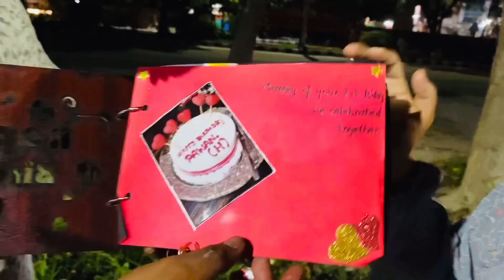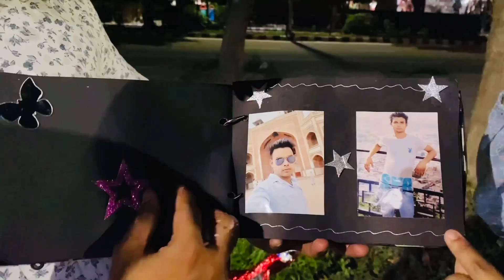Raat ko 12 baje diya suprise bulaya apne 10 saal purane friend ko diya big suprise🎂 crazy Raveena